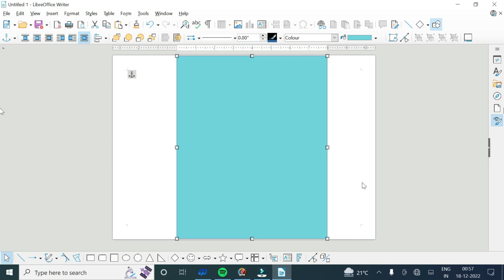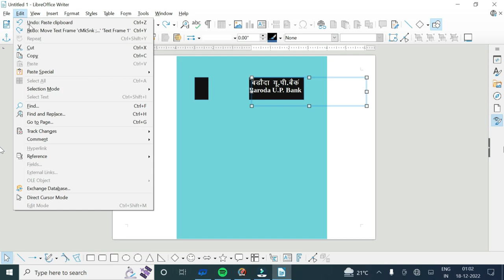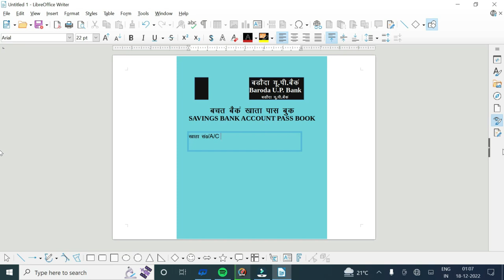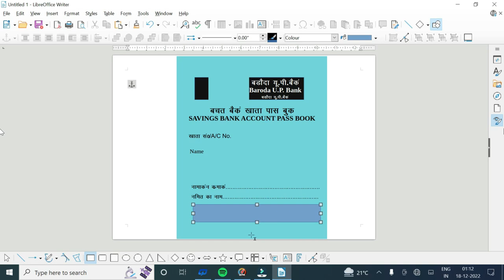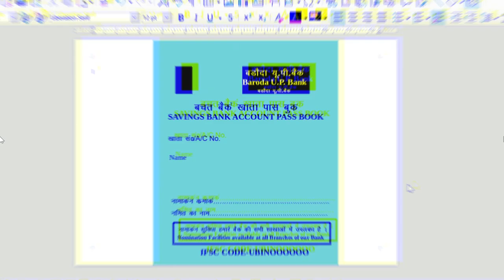Haw to make libreoffice to Baroda passbook In india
“What is Libreoffice”,”Easy method of libreoffice using for Passbook 2023”,
“libreoffice Tutorial”,”Libreoffice complete tutorial in hindi ?